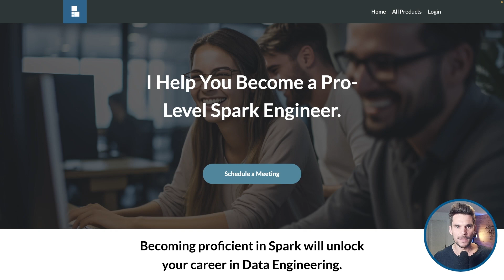PySpark Course #24: What's Next?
Learn to write high-quality Spark code in Python.

Thanks for stopping by and completing this course - I hope it helped you to get started on your Spark learning journey. I produce content to help your become a proficient Spark Engineer.

Cheers,
Philipp